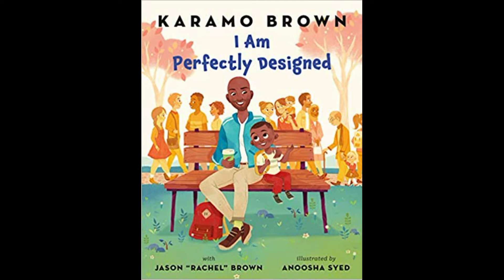Ms. Tiffany Talks Books- Love is Love, by Michael Genhart (Picture Book)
Join Ms. Tiffany as she talks about the children's picture book Love is Love by Michael Genhart.